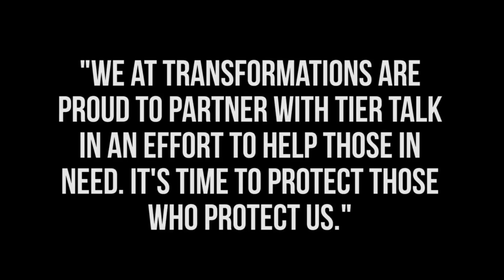What was it like for you on your first day on the job?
Tonight on Tier Talk, Anthony Gangi goes to his audience and gives them a chance to share their stories about the first day on the job. Join in on the discussion as we listen to our peers discuss their first day working in a prison or jail.